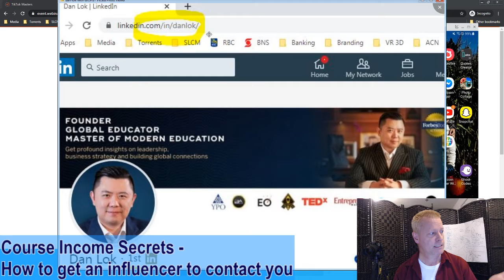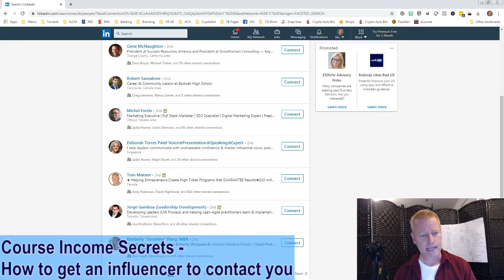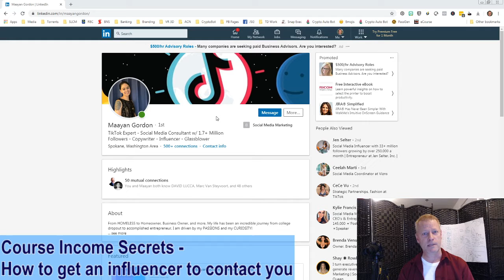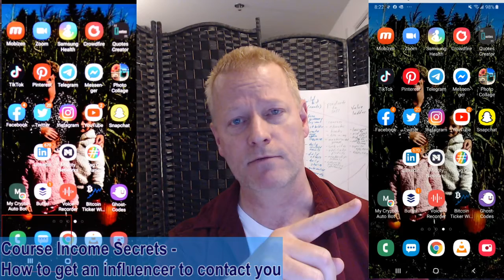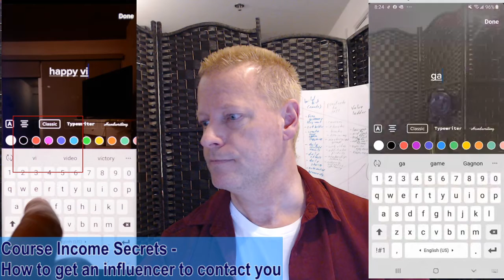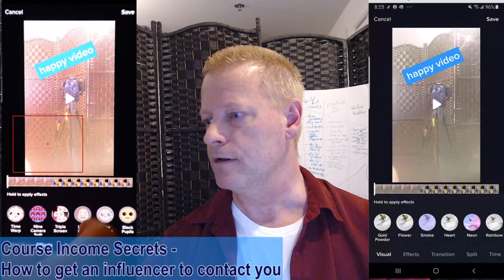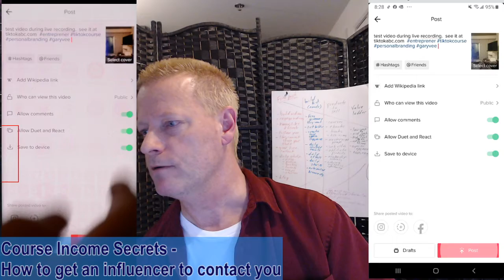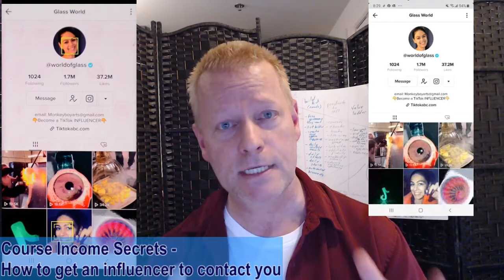Course Income Secrets - How to get an Influencer to contact you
How to get an Influencer to contact you

Have you been raking your brain trying to figure out what it is you need to be doing to get an Influencer to actually reach out to you?

I know I've been wondering why none of them were contacting me...

Results as defined by me.

You probably think the same thing.

I gotta tell ya, it always feels amazing when an Influencer replies to my comments on their posts (like Gary Vee or Russell Brunson)...

or when they accept my connection requests.

Like Eric Worre or just today Dan Lok! It's exciting!

but, the most AMAZING feeling is when someone, out of the blue, contacts you because they see something in you that you didn't know was there!

Imagine that!

Tune in as I discuss how to get and influencer to contact you too!